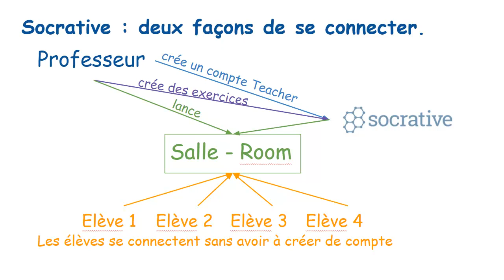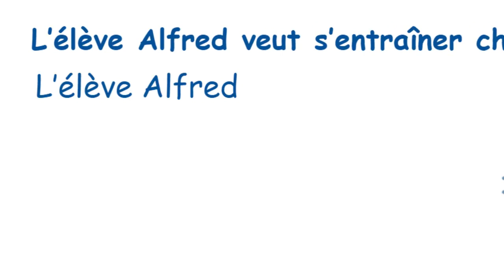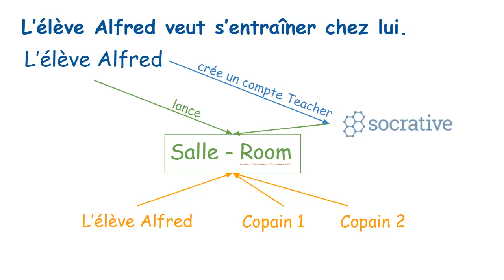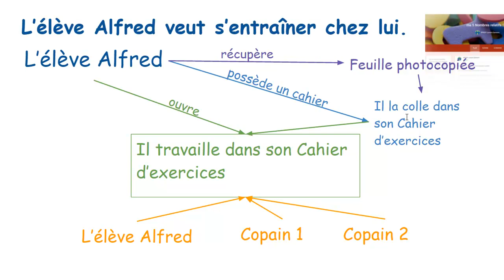Socrative - Utilisation à la maison - 01 Généralité